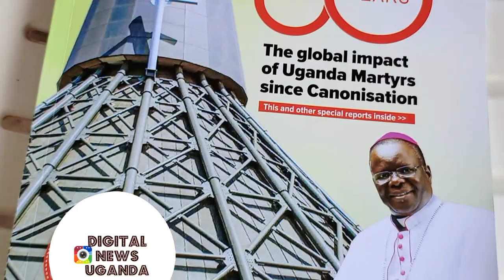Holy mass during the Uganda Martys day celebration on 3th June 2024. Nebbi chior singing like Angels